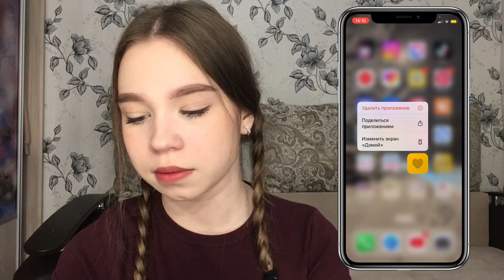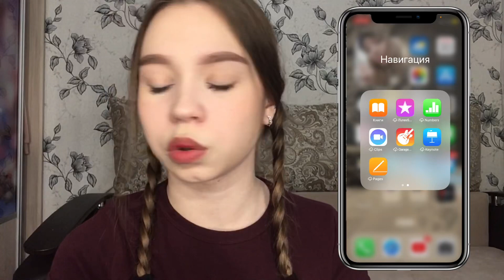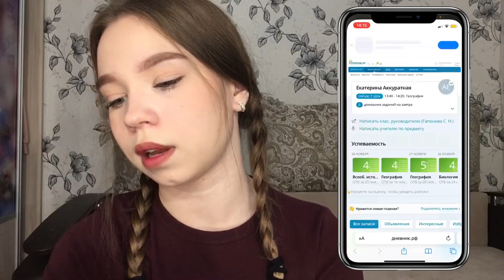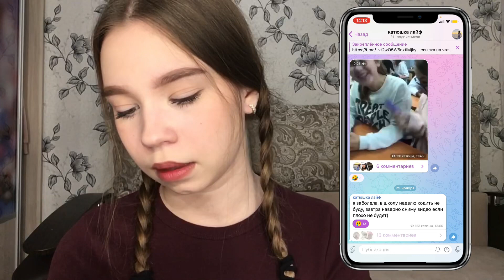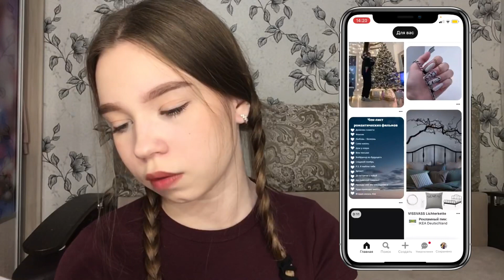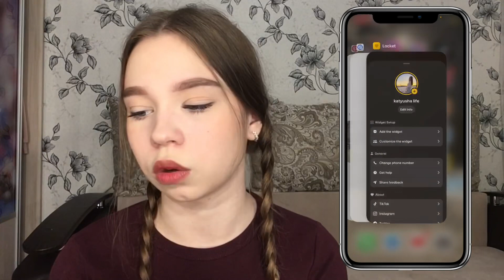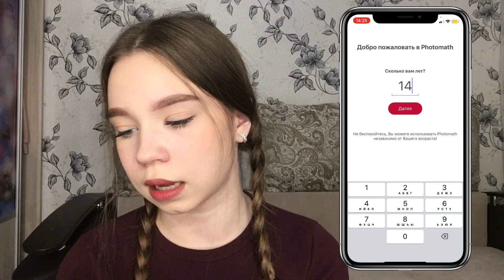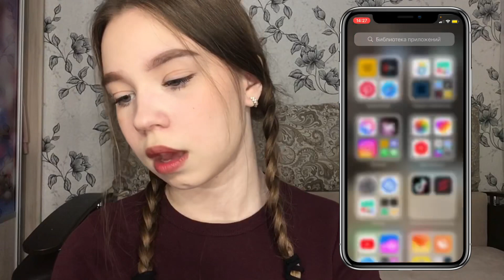ЧТО В МОЕМ АЙФОНЕ 11 // РАСПАКОВКА // *что в моем телефоне 2022?*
приветик!! это моё новое видео ЧТО В МОЕМ АЙФОНЕ 11?🥰
в этом видео я рассказала что находится в моем телефоне!!

❗️по рекламе пишите: (вконтакте) Катюша Аккуратная

как вам это видео?
приветик я катя!! я очень рада что ты зашёл на мой канал ☻︎
часто задаваемые вопросы:
✔︎я катя
✔︎мне 14 лет
✔︎монтирую в CapCut